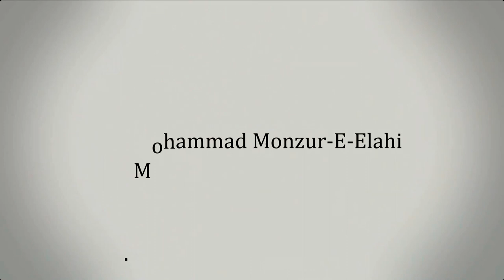93. জুমু'আর খুতবা : সীরাতে রাসূলুল্লাহ (ﷺ) পাঠের গুরুত্ব ।। Dr. Mohammad Monzur-E-Elahi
স্থান : আস-সুন্নাহ কমপ্লেক্স, নবীনগর হাউজিং,
রোড : ১৪/১৫, ঢাকা উদ্যান, মোহাম্মদপুর, ঢাকা